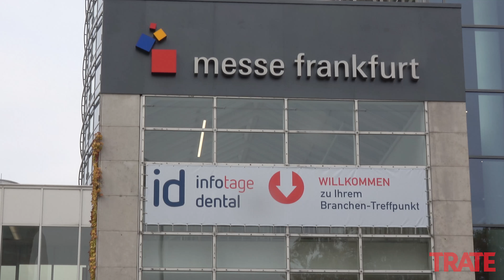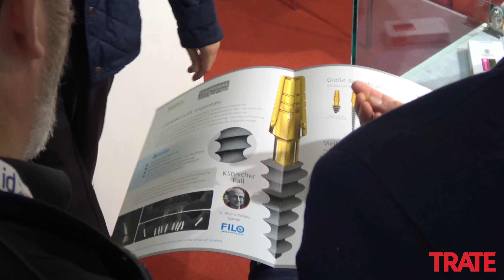Id Infotage Dental 2018, Frankfurt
🎥 Wonderful moments from id Infotage Dental 2018, Frankfurt. We were pleased to meet you and discuss about implant dentistry latest developments.
Do not worry - if you did not have the opportunity to meet us in Germany. TRATE AG are going to ADF 2018, Paris. See you there on November 28 - December 1.